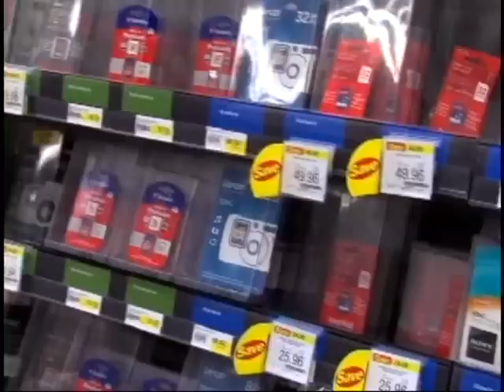Nina Sampat (Staples) Part 1: Let's Talk Leadership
Bill Hogg, organizational change, leadership and employee engagement expert, speaks with senior executives to discuss the tools and techniques they are utilizing to build a high performing work environment.

In this show, Bill sits down with Nina Sampat, National Director of Operations, Staples Canada. Staples is Canada's largest office products company, with over 15,000 associates and 320 stores and is committed to providing Canadians with a wide choice of office services and products.

Home of the famous "Easy" button, Staples was ranked as one of Canada's top five Canadian companies in Marketing Magazine's 2010 Corporate Reputation Survey. Nina has played a key role in building a company culture that leads Canadians in search of office products to say "That was Easy".